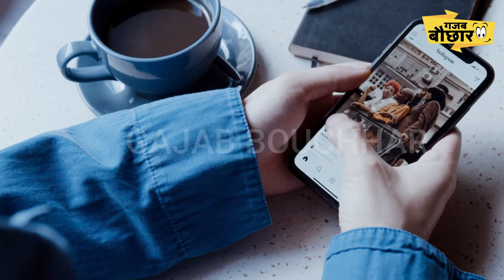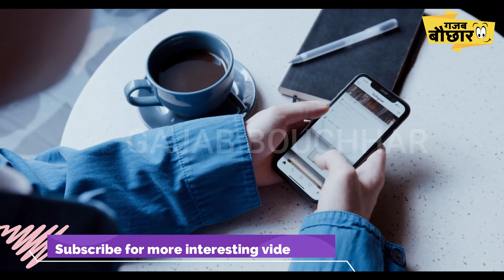क्या जानवरो को इंसानों की तरह सर्दी-खांसी होती है? | 11 Amazing Animal Facts | Gajab Bauchhar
क्या गोरिल्ला को भी इंसानों की तरह सर्दी-खांसी होती है? | 11 Amazing Animal Facts | Gajab Bauchhar